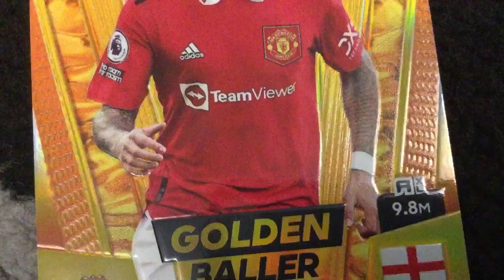Adrenalyn XL 2023